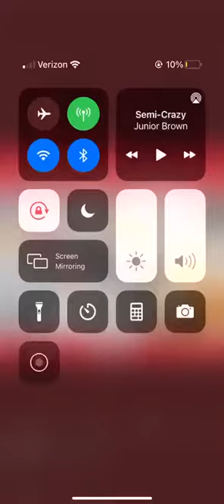Fake poster for companies that tests on animals